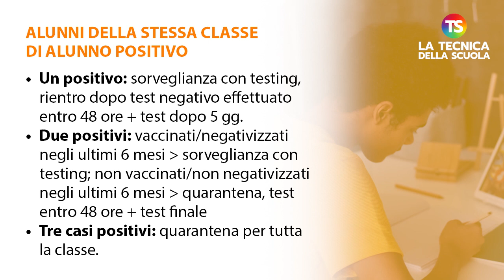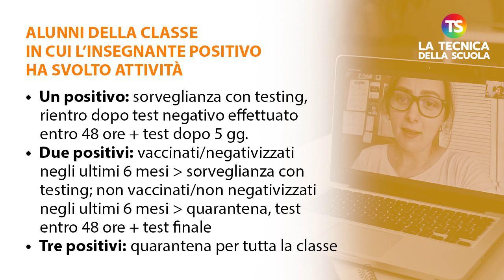Quarantena a scuola: le novità per primarie e secondarie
quarantena notiziescuola tecnicadellascuola Nel video abbiamo sintetizzato le novità introdotte per le scuole dalle elementari alle superiori e che interessano gli studenti e tutto il personale scolastico.